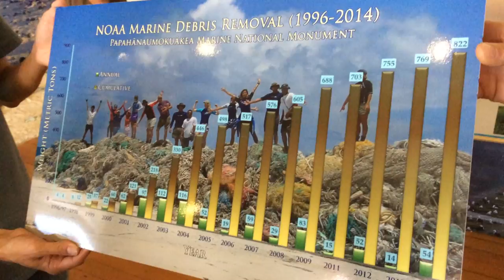Marine Debris in Northern Hawaiian Islands